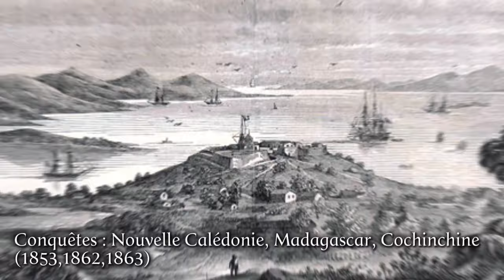QUI ÉTAIT NAPOLÉON III ?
Napoléon III, un homme mystérieux, un dirigeant peut être trop ambitieux…Egalement, Napoléon III c'est : La découverte « d'Alesia », l'indécision quant à la revolution souverainiste Polonaise (contre la Russie), une alliance trop tardive avec l’Autriche pour tenter de contenir la Prusse, le traité de Libre échange avec les Anglais (1860), la tentative d'un royaume arabe (échec), « l'empire liberal »(1864), la constructions de centaines d'églises...
découvrons ce qu’il en est.

- 📖 :  - Jean Tulard, Dictionnaire du Second Empire, Fayard, 1995
- Jean Garrigues, Philippe Lacombrade, La France au XIXe siècle, Armand Colin, 2018
- Aurélien Fayet, L’Histoire de France, Eyrolles, 2019
- Bertrand Galimard-Flavigny, Ceux qui ont fait la France, Leduc S, 2012

Remerciements à l’Histoire pour être si passionnante.